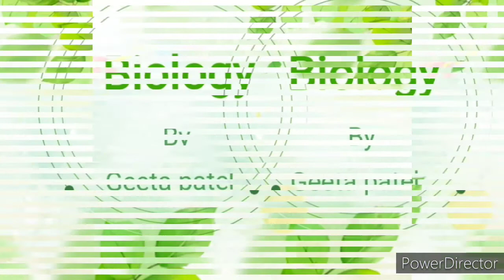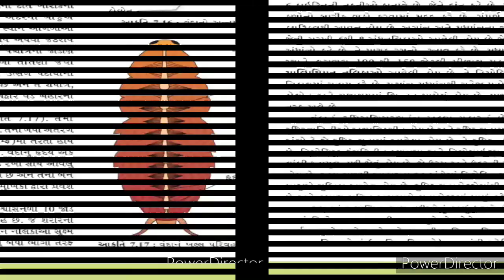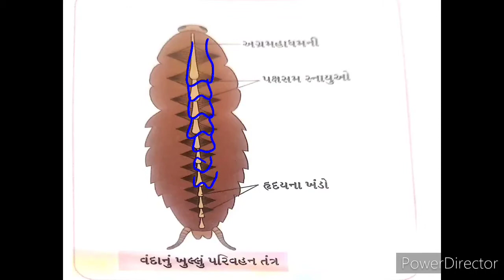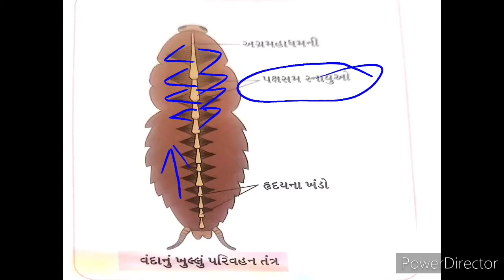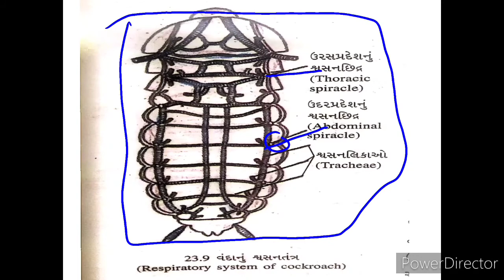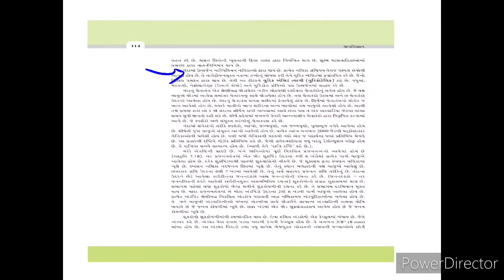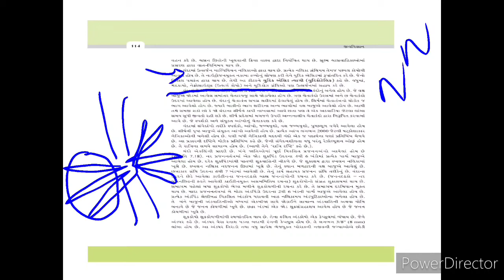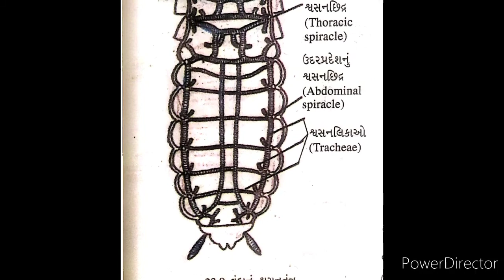Biology ( std-11-ch-7)/14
Cockroach (વંદો ) ( રુધિરાભિસરણ તંત્ર, શ્વસનતંત્ર , ઉત્સર્જન તંત્ર) (lecture-14)